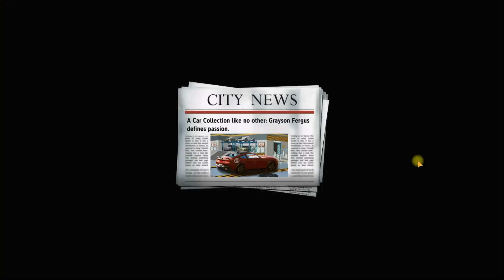Escapeverse Puzzle Adventure Walkthrough [CHAPTER 2 - CAR SHOW] | Velociti Games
Escapeverse Puzzle Adventure Chapter 2 Walkthrough. Easy going and absolutely FREE the point-and-click adventure game for you!

Meet Nikki, a young, ambitious career burglar. This upstart girl is no ordinary criminal. She only takes what the corrupt people ‘owe the world.' Follow her journey as she moves up the ladder from a regular pickpocket to an ace safecracker to a mastermind jewel thief!